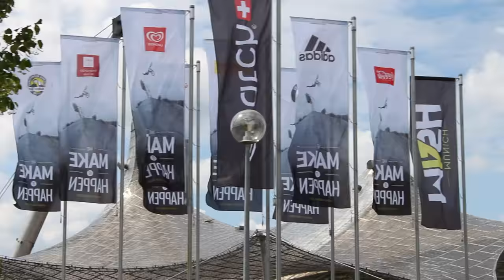Germany Vlog Day 6 - BMW Welt!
In this episode we go to the BMW Welt (aka the BMW world) and also visit the Olympic stadium in Germany!